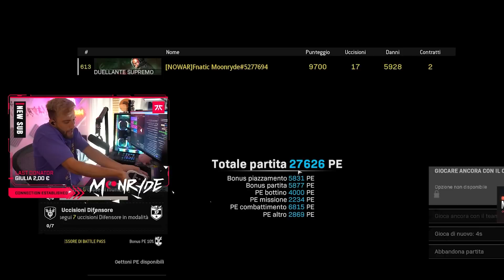8 MINUTI e 6 SECONDI di CECCHINATE.